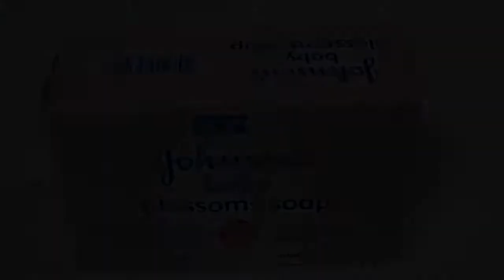Unboxing | Johnsons and Johnsons | Zaimai's Playtime